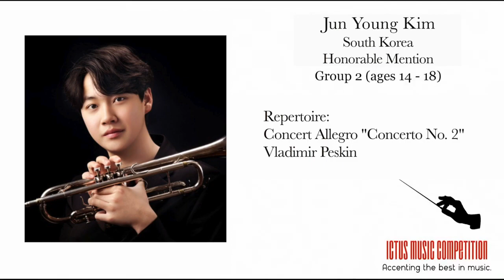[김준영 Junyoung Kim] 2020 Ictus International Trumpet Competition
{2020 Ictus International Trumpet Competition - Honorable Mention }

연주영상
V. Peskin - Trumpet concerto No.2 : Concert Allegro 00:30

Junyoung Kim 김준영, Trumpet
Yeonju Bae 배연주, Piano

김준영 (부산예술고등학교 2학년)
사사 Dmitry Lokalenkov